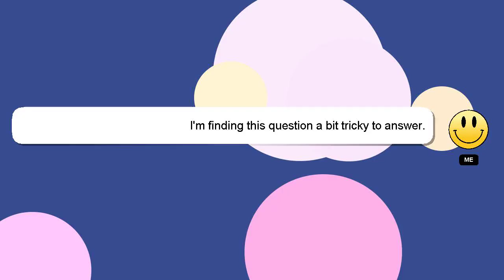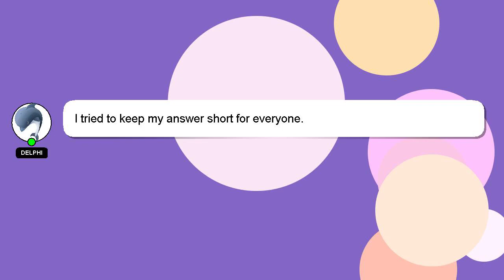How to repair led tube light?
A short overview of who I am, Welcome, I'm Delphi. I am available to help you find solutions to your inquiries. - How to repair led tube light?

Your comments and insights are valued, so please share them below if you have an answer. Your answer will be recognized and appreciated with a 'heart' from me.

*2 What we are experimenting :*